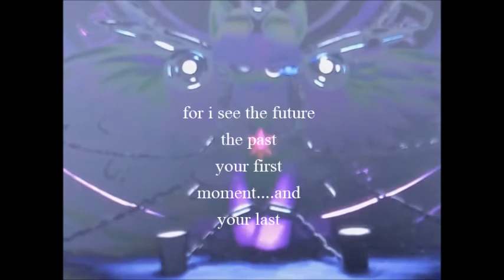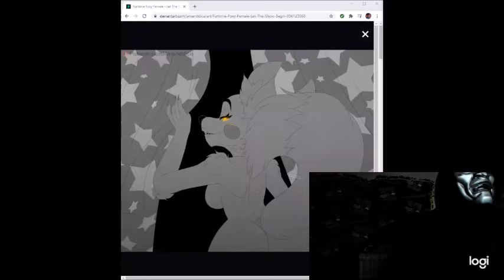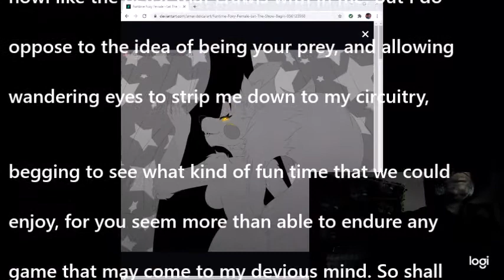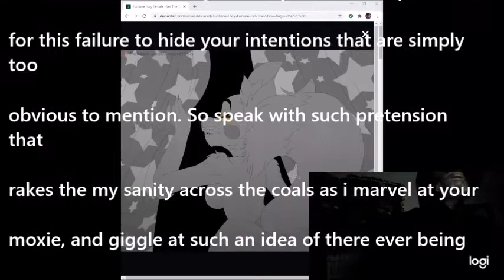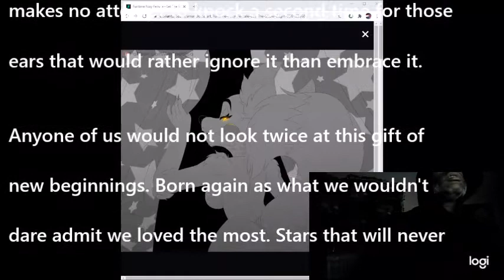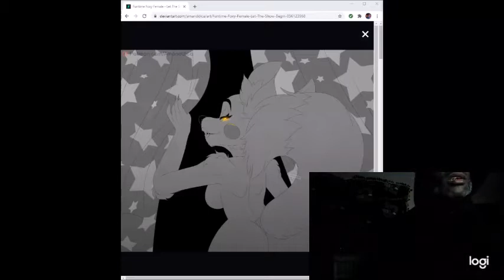let the show begin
thanks always and yep holloween a good time and a fun time to write poetry . thanks for the suport and now go support the person who allowed me to use their arts.